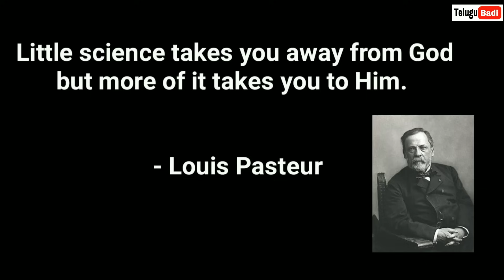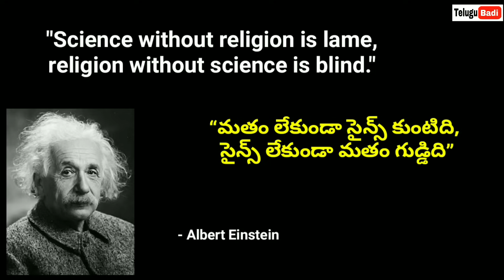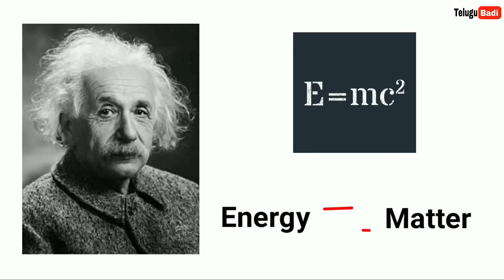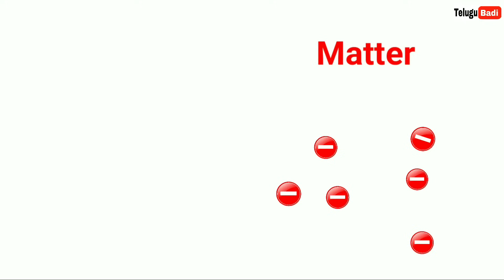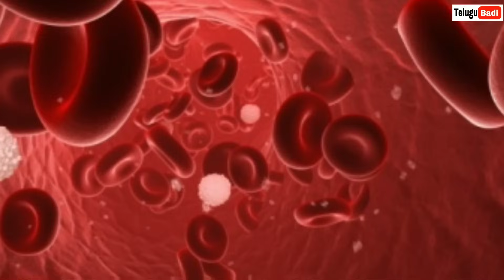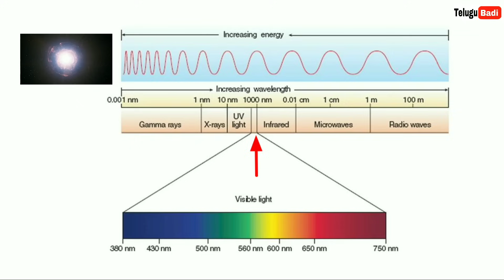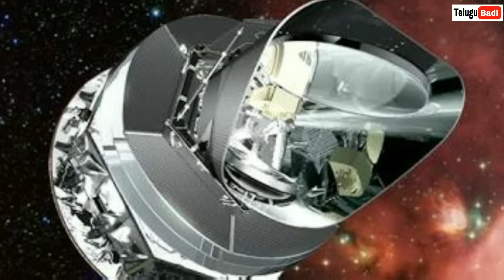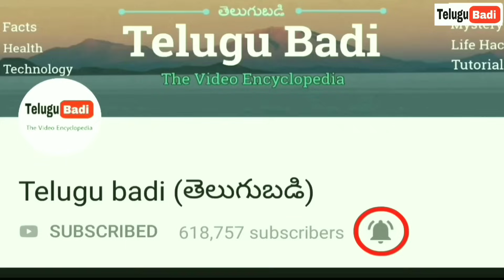Big Bang Theory in Telugu | The Journey of the Universe in Telugu Episode -1 | Telugu Badi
Big Bang Theory in Telugu | What is Big Bang Theory

The big bang theory describes the development of the universe from the time just after it came into existence up to today. It's one of several scientific models that attempts to explain why the universe is the way it is.

The Big Bang Theory is the leading explanation about how the universe began. At its simplest, it says the universe as we know it started with a small singularity, then inflated over the next 13.8 billion years to the cosmos that we know today. Most cosmologists accepted the Big Bang, but several puzzles remained.